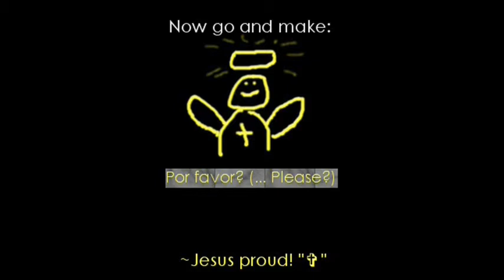Arcane Legends - "Opening a frozen chest!" #1 (W/Commentary)